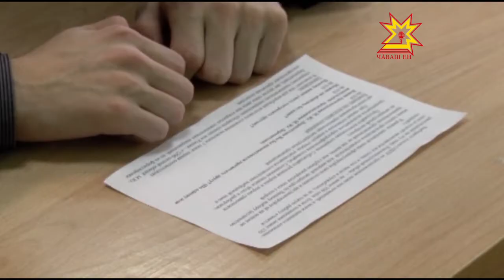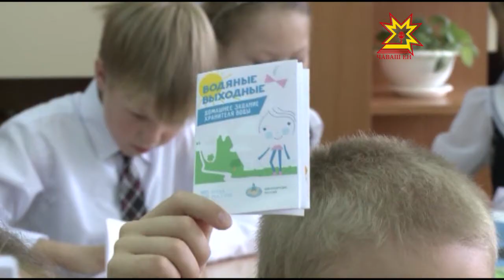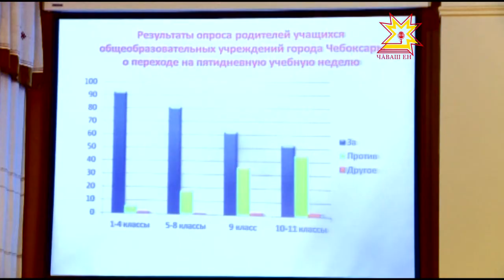Чебоксарские школы рассматривают возможность перехода на пятидневный режим обучения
Отменить занятия в субботу для учеников первых — восьмых классов предложила федеральный министр образования.  Инициативу Ольги Васильевой обсудили в городской администрации, накануне там прошли публичные слушания.